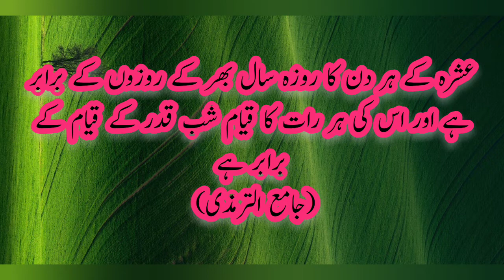Zil hajj ki Fazilat |Hazrat Muhammad s a w ny farmaya |Zilhaja ka roza| Qabar me noor|Islamic Tube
Welcome to "Islamic Tube" YouTube channel. This channel is especially for Islamic videos like hadees sunnah Islamic quotes wazaife ahadees Qurani kalmat ayat surah etc. If you love Islamic videos ahadees ayat and many other Islamic information than please subscribe our channel and share our videos to your friends. We need your full support thankx
Islamic Tube